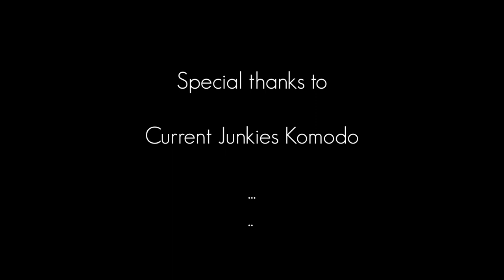Komodo Manta Dance by rivers.at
This Video was taken by rivers.at in Komodo National Park, Indonesia. The trip was conducted by The Current Junkies Komodo and Shannon Screaigh. During watching this video you will experience a little insight in "Split Diving", where you jump in front or behind an island or rock to land on the exact spot where two currents split up or meet again. Goal: to see predators hunting. But there is a lot more to see and obviously a lot more than shown in this clip. So, lean back turn on the music and enjoy the "Komodo Manta Dance"...

Dieses Video wurde von rivers.at während einer Tauchreise in den Komodo National Park in Indonesien gedreht. Der Trip wurde durchgeführt von "Current Junkies Komodo" und Shannon Screaigh.
Ihr werdet einen kleinen Einblick ins "Split Diving" erleben, eine spezielle Art zu tauchen, bei der man vor oder hinter einer Insel oder eines Felsen ins Wasser springt um an der Stelle zu landen an der sich die Strömung teilt oder wieder trifft. Das Ziel: Raubfische beim Jagen zu beobachten. Dieses Video ist wirklich nur ein kleiner Ausschnitt davon, doch es gibt noch viel mehr zu sehen. Zurücklehen, Musik aufdrehen und den "Komodo Manta Dance" genießen...

Bleib dran für mehr Abenteuer.Tauchen! Besucht uns auf rivers.at!